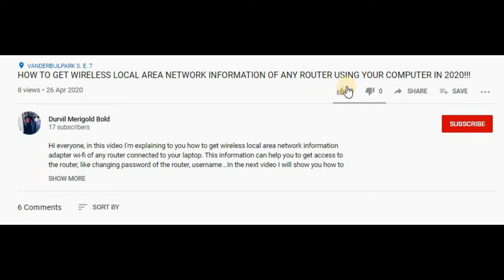HOW TO SUBSCRIBE TO MY CHANNEL IN 2020!!!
THANK YOU!!! Remember, you are the best!!!